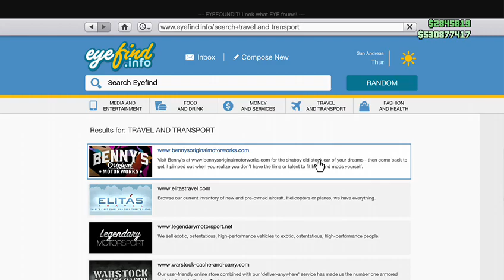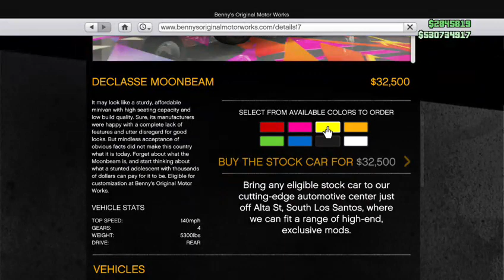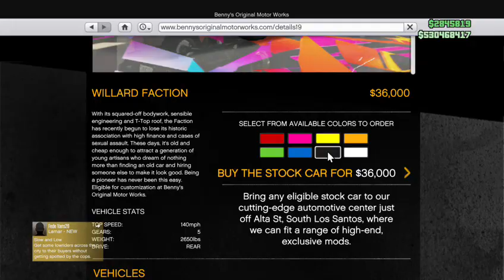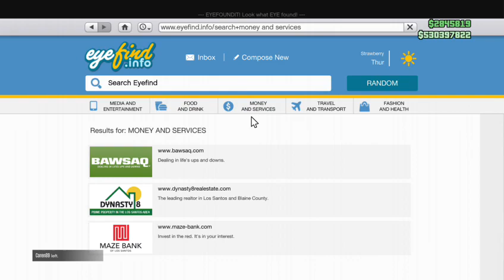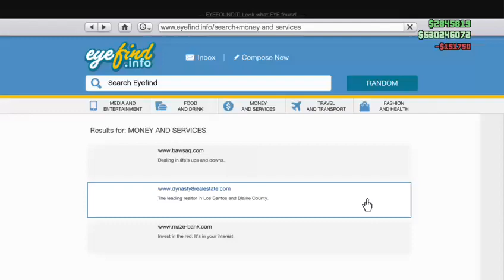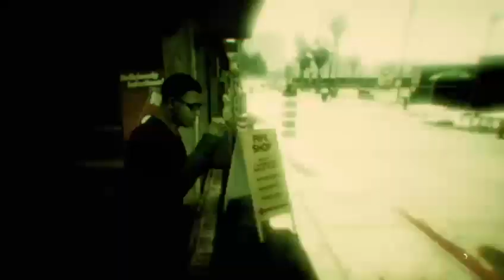Gta 5 | Lowrider Update Xbox One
PlayStationNetwork
Xxr4iN_Br4d3nxX
Gamertag -
R3hab MoTioNz
Looking For A Network? Use This Link For A Partnership With A No Lock In Contract.
Outro Was Not Made By Me
Profile Picture Made By AcezProduction
Banner Made By Indra Gunawan